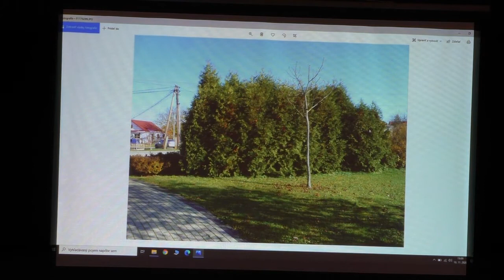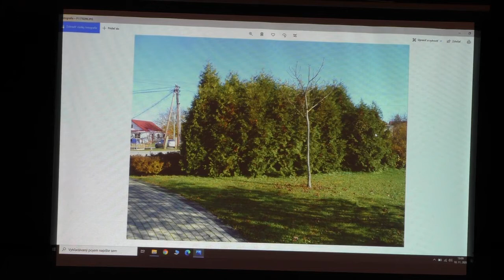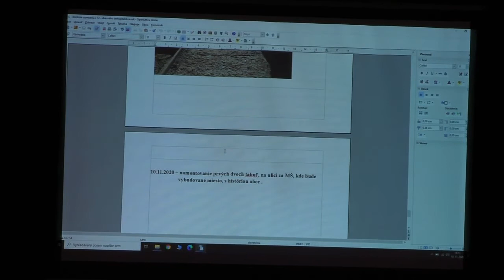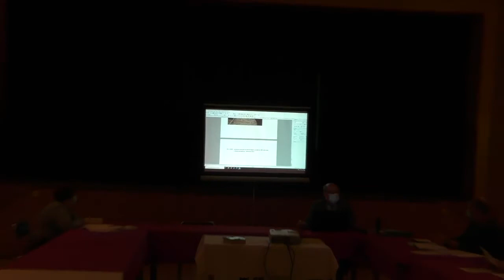Obecné Zastupiteľstvo 10.11. 2020